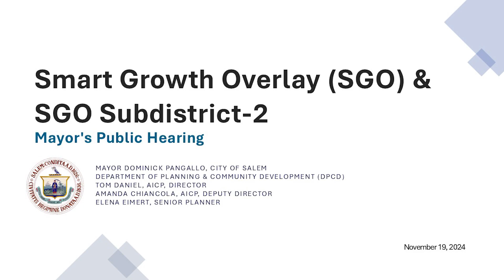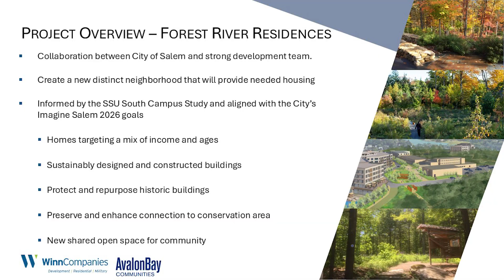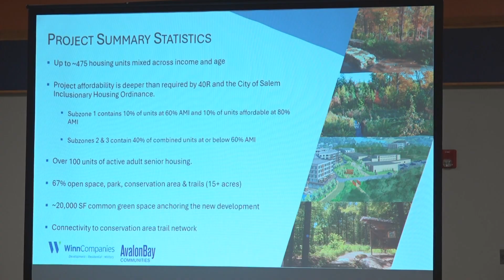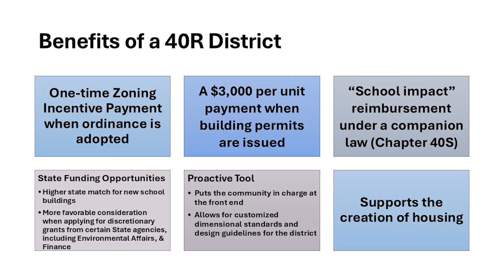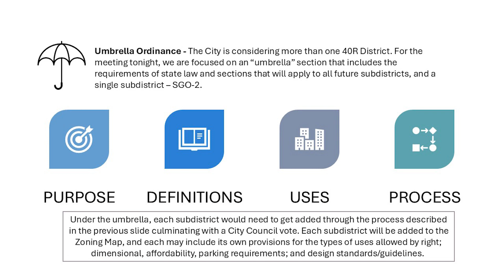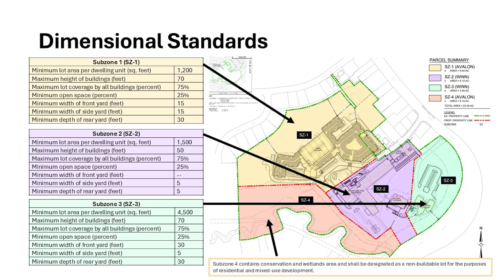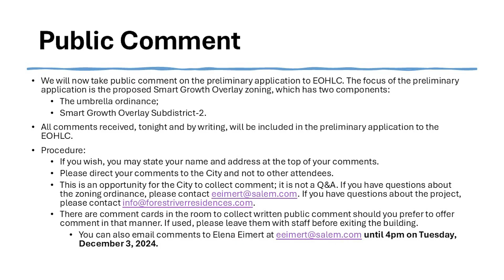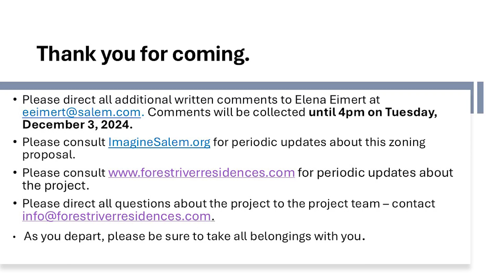Proposed 40R South SSU Campus Public Hearing on November 19th, 2024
Mayor’s Public Hearing on proposed establishment of a 40R/Smart Growth Overlay district for the properties located at 8, 11, 20-32 Harrison Road & 262 Loring Avenue, Salem, Massachusetts
Event Date:  Tuesday, November 19, 2024 - 6:00pm to 9:00pm
Notice of Public Hearing

Notice is hereby given that the that the City of Salem, Office of the Mayor and Department of Planning and Community Development will hold a public hearing and informational meeting on Tuesday, November 19, 2024, beginning at 6pm in the cafeteria of the Harrington Building located at 11 Harrison Rd, Salem, MA 01970.